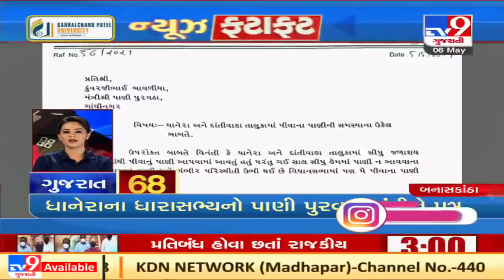Top news stories from Gujarat : 6/5/2021 | TV9Gujaratinews